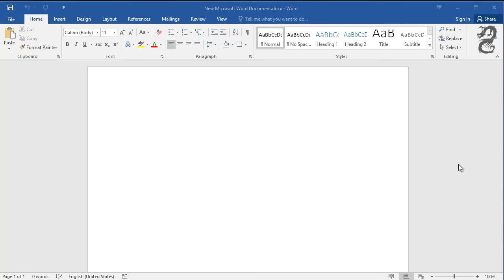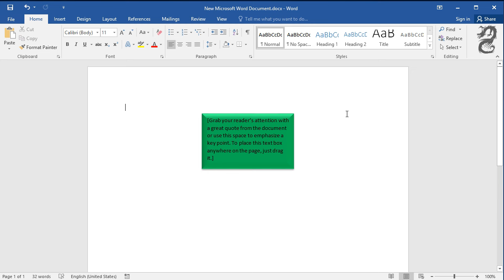How to change the color of a text box in Word